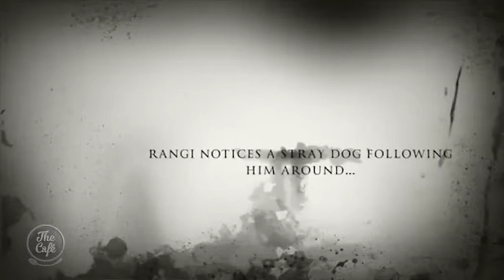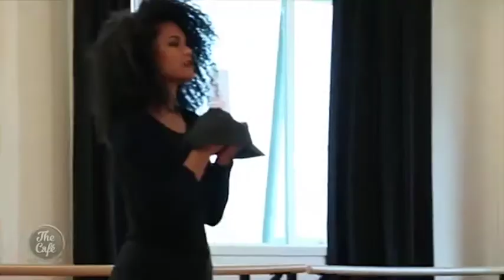Stars from the The Koanga Festival join us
The Koanga Festival is back for its 3rd year in celebration of new stories and storytellers. Based in Auckland’s home of Maori theatre Te Pou -with performances, workshops and a fun-filled Whanau Day, there’s something for everyone. This morning stars from the show Amber Curreen, Aroha Awarau and Jason Te Mete joined us!